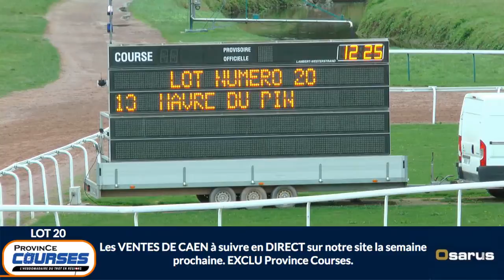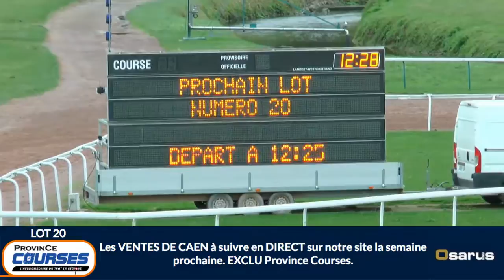Qualifications Lot 20 - Caen 07 10 2019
Les qualifications en LIVE grâce à noter partenaire OSARUS. Cliquez sur les noms des participants dans la colonne à gauche de la vidéo : accès aux fiches cheval & étalons. A revoir lot par lot, dans la rubrique vidéo, avec moteur de recherche par CHEVAL ou par ÉTALON.